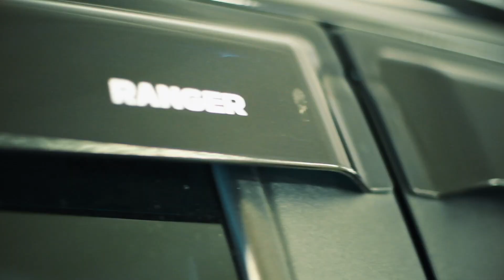Black Rhino Ford Ranger Wildtrak by Tyrant 4x4 Accessories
Ford Ranger Raptor MK3 Build ll Tyrant 4x4 Accessories

The All Black Machine, Ranger PX2 came in to our northmead workshop after an offroad package, leaving here with a whole list of accessories!

Accessories Fitted
► Bull Bar
► Custom LED Driving Lights & Light Bar
► 40 Inch LED Light Bar across Roof
► Snorkel
► X-Series Tail Lights
► Black Weathershields
► GME 4WD Pack XRS370C
► Fox Performance Suspension
► 12000LB Winch
► Tub Mats
► Lightforce Fascia Switch Kit
► Tail Gate Struts
► Fuel Battle Axe Wheels

Model: Ford Ranger MK2

🏭 unit 3B/6 Boundary Road, Northmead NSW 2152